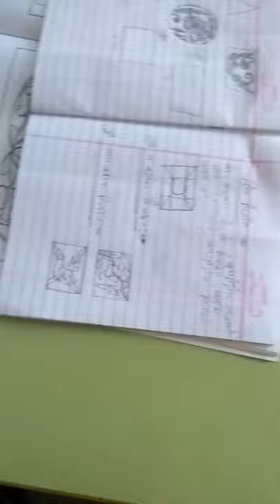Drawing Yashpal Sharma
Yashpal Sharma